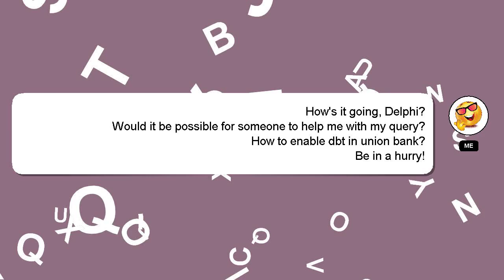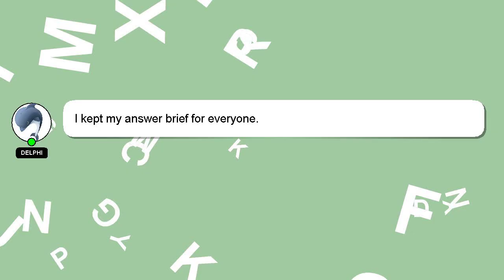How to enable dbt in union bank?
Allow me to introduce myself briefly, Welcome, I'm Delphi. Let me help you get the answers you need to your questions. - How to enable dbt in union bank?

Don't hesitate to leave a comment or start a chat if you have a more specific question. A 'heart' from me will be given to show my gratitude for your contribution.

*2 What we are experimenting :*